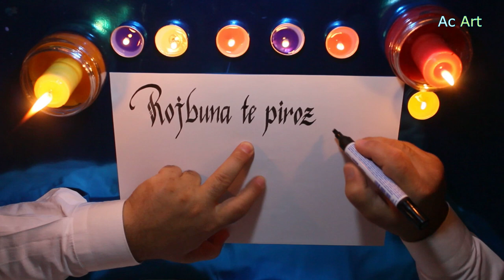Rojbuna te piroz be Abdullah!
Kurdish lenguage calligrapphy.